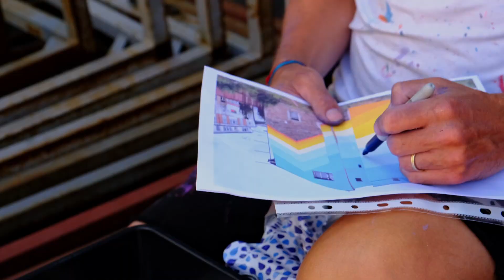Město=Galerie 2022 Poděbrady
Video z Poděbrad🥰

Mural artists:
Jan Kaláb

Děkujeme všem návštěvníkům, hostům a samozřejmě umělcům, a zase někdy😎
Díky partnerům pro Poděbrady🔵:
Hlavní partneři:
Mediální partner = COLOR Music Radio
Tato akce je pořádána pod záštitou hejtmanky Středočeského kraje Mgr. Petry Peckové🤝

Partneři pro poděbrady:
Město Poděbrady - spolupořadatel
Technické služby města Poděbrad s.r.o. - plošiny
Lázně Poděbrady, a.s.
DB production - produkce

Město=Galerie:
🤝Vyytváříme prostor pro kreativní tvorbu talentovaných umělců na základě formátu sympozia s 13ti-letou tradicí.
🤝Ukazujeme a prezentujeme region a zůčastněné města širší veřejnosti v Čechách i ve světě, jako multikulturní města reflektující na tempo doby.
🤝Prezentujeme mládeži současné moderní umění jako možnost aktivní realizace a přinést oživení nevzhledným plochám domů, zdí, betonových ploch a veřejně přístupným místům ve městě.
Obohacujeme veřejný prostor měst o umělecká díla trvalé hodnoty, která pak mohou fungovat ve veřejném prostoru mnoho let.